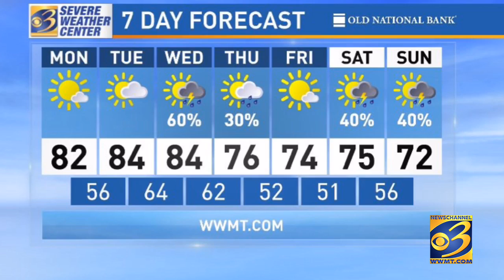Your West Michigan Weather 5.30.16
How much warmer West Michigan is Tuesday, when thunderstorms arrive this week, preview of next weekend.